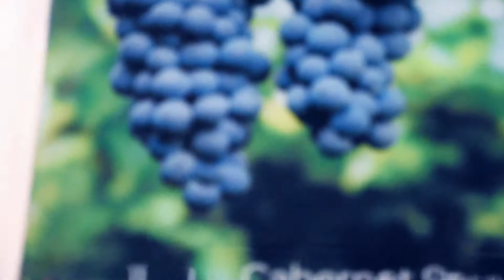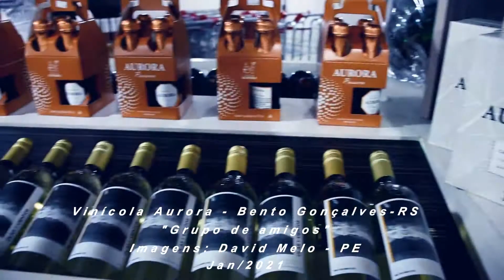Gramado-Vinhos Don Collise em Canela e Vinícola Aurora em Bento Gonçalves-RS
Imagens: David Melo - JornalDAC Garanhuns-PE
*Viagem de Grupo de amigos a Serra Gaúcha*